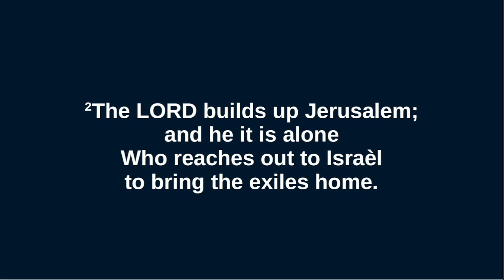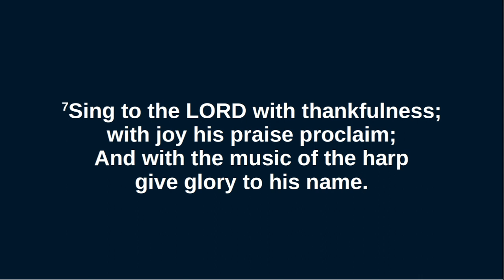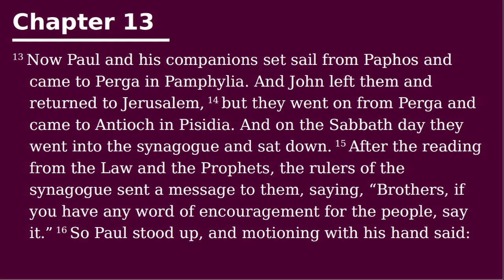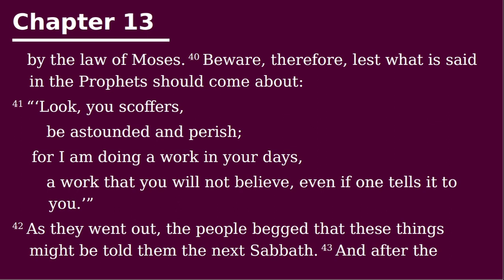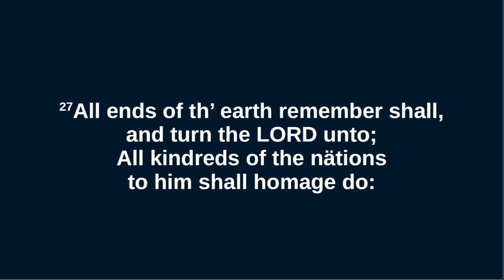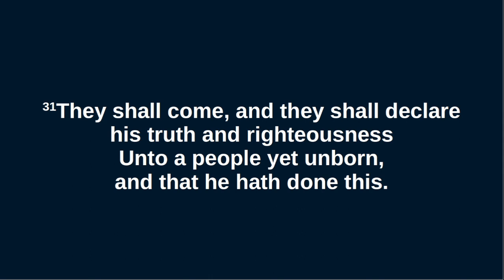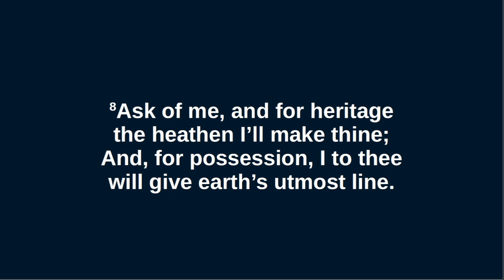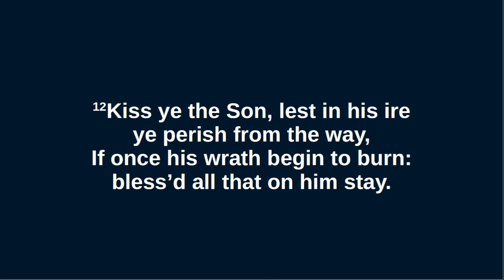Lochs Free Church - PM Service - 20.08.23 - Acts 13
Rev Calum Iain Macleod takes the service this evening.